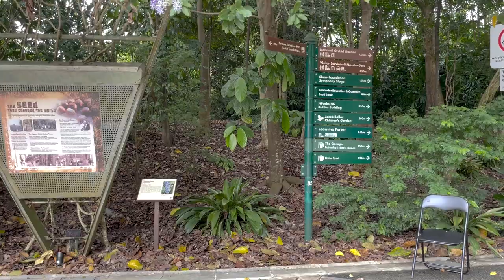[ VLOG ] Our trip to Gallop Extension !